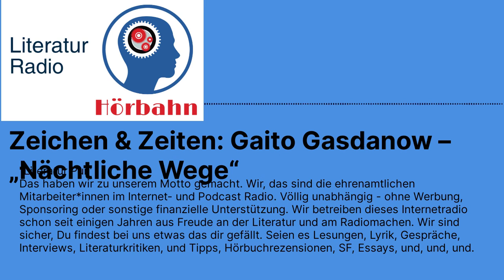Zeichen & Zeiten: Gaito Gasdanow – „Nächtliche Wege“ | Literatur Radio Hörbahn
eine Rezension von Constanze Matthes

Nicht nur Debüts und Neuerscheinungen bekannter Autoren sorgen Jahr für Jahr für gespannte Aufregung. Erwartungsvoll schaue ich immer wieder in die Vorschauen mit der Hoffnung auf Wiederentdeckungen. Welche Schätze in den vergangenen Jahren gehoben werden konnten und welche Folgen sie auf den Buchmarkt haben, wären wohl ein interessantes Thema für eine wissenschaftliche Arbeit; wenn es sie vielleicht nicht schon gibt. 2012 trat ein Autor ins Rampenlicht, dessen Werke nach und nach wieder ins Bewusstsein gebracht worden sind: der russische Schriftsteller Gaito Gasdanow (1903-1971), der den neuerlichen Ruhm und die breite Rezeption, die bis heute anhält allerdings nicht mehr erleben durfte.

Constanze Matthes, ich bin Journalistin und leidenschaftliche Leserin. Die Liebe zu den Büchern begann im zarten Alter von vier, fünf Jahren, als meine Mutter mich zum ersten Mal in die kleine Bücherei unseres Dorfes mitnahm. Wenige Jahre später schleppte ich die Bücher dann stapelweise allein nach Hause. In der Schule las ich stets die Pflichtlektüre und war meinen Mitschülern ein gern gesehener Gesprächspartner, um den Inhalt des zu lesenden Buches in der Pause vor der Deutschstunde zu erzählen. Sollte man an dieser Stelle „verraten“ sagen?

Nach dem Abitur und einem Auslandsaufenthalt in Norwegen studierte ich im Hauptfach Germanistik mit Schwerpunkt Literaturwissenschaft. Allerdings las ich dann nicht immer die Pflichtlektüre der mehrseitigen Lektüreliste und besuchte viel eher die wunderbare Bibliothek des Deutschen Literaturinstituts. Vor allem dann, wenn meine Mitbewohnerin den Koffer-Fernseher über das Wochenende wieder nach Hause mitnahm. Noch heute bin ich „fernseherlos“ und investiere vielmehr meine Zeit in große und kleine Geschichten, dicke und dünne Bücher.